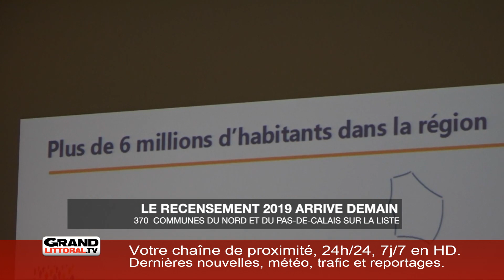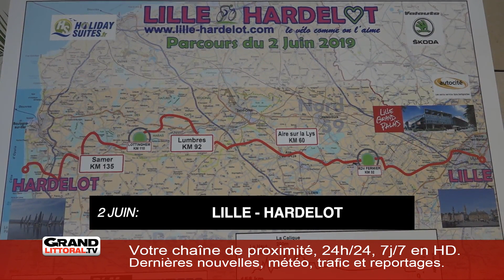FLASH_REC_NEUTRE_SEM0319_9H15 [S.03][E.3]